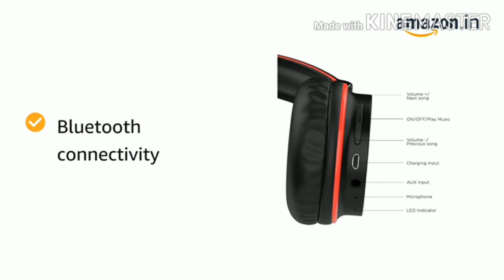Boat Super Bass Rockerz 400 Bluetooth Headphones,Wireless,बोट सुपर बास रॉकरज़ 400 ब्लूटूथ हेडफ़ोन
boat headphones wireless,boat earphones,बोट सुपर बास रॉकरज़ 400 ब्लूटूथ हेडफ़ोन
boat complaint,
boat earphones company,
how to check original boat headphones,wireless headphone under 1500,bluetooth headset with mic for laptop,
best laptop headphones with mic,
headphones with mic for pc and mobile,
best wireless headset with microphone for laptop,
bluetooth headphones,
wireless headphones for laptop and mobile,
wireless headphones with mic for laptop and mobile,
bluetooth headset for laptop